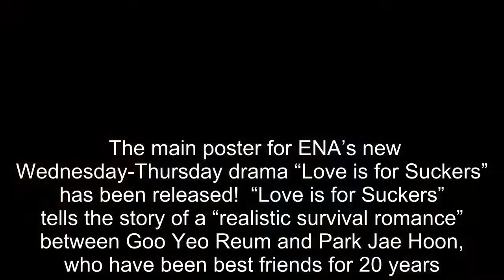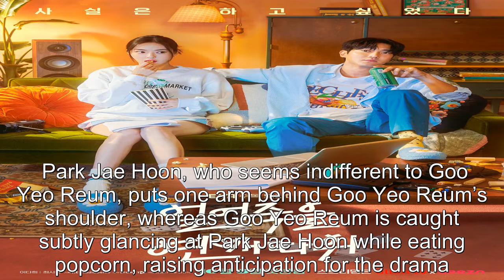Choi Siwon And Lee Da Hee Are Conscious Of Each Other While Pretending Not To Be In New Poster For “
Choi Siwon And Lee Da Hee Are Conscious Of Each Other While Pretending Not To Be In New Poster For “Love Is For Suckers” .